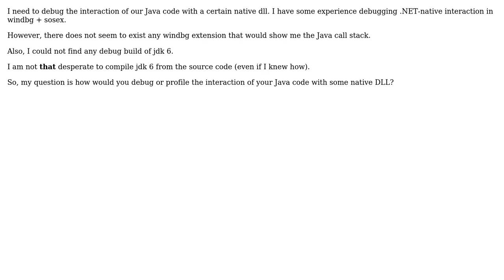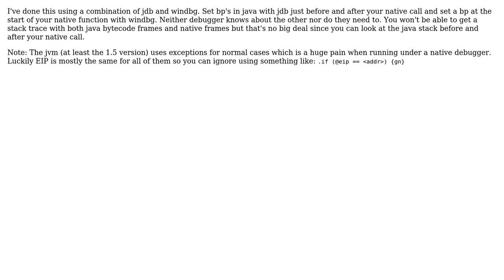Debugging java-native interaction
With thanks & praise to God, and with thanks to the many people who have made this project possible! | Content (except music & images) licensed under CC BY-SA | Music | Images & others | With thanks to user mark user Marc Sherman and the Stack Exchange Network Trademarks are property of their respective owners. You are responsible for your own actions.